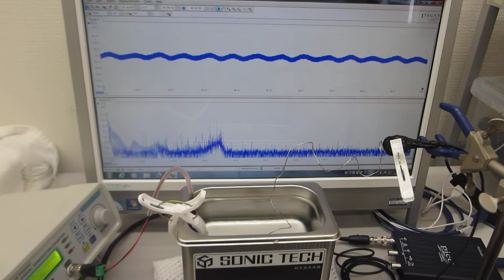超音波の‹解析・実験・評価›システムによる、超音波洗浄器（４２ｋＨｚ ３５Ｗ）の制御実験